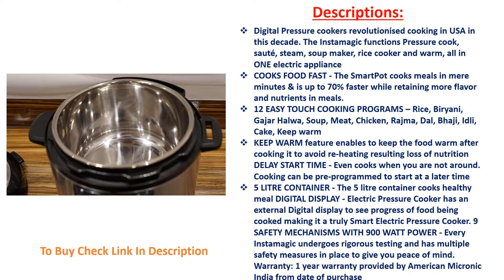✅ 6 Best Instant Pressure cooker's || Best Quality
1. Wellspire Multi Cooking Pot Smart Electric Pressure Cooker (6 litres)
2. Geek Robocook Automatic 8 Litre Electric Pressure Cooker with 11 in 1 Function

✅ Some More Instant Pot

3. American Micronic-Instamagic Five Litre Digital Pressure Cooker
4. Crock-Pot Express Electric Pressure Cooker 12-in-1 Programmable Multi-Cooker
5. Ibell MPK120L Stainless Steel Multi-Purpose Kettle/Cooker
6. instant pot Ultra 6 qt 10-in-1 Multi-use Programmable Pressure Cooker
from vedio)

Related Questions